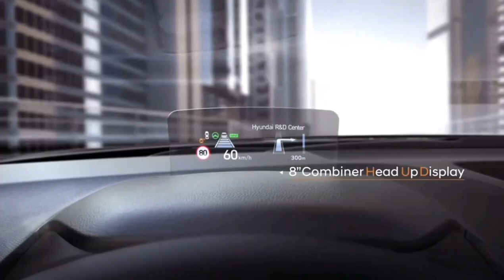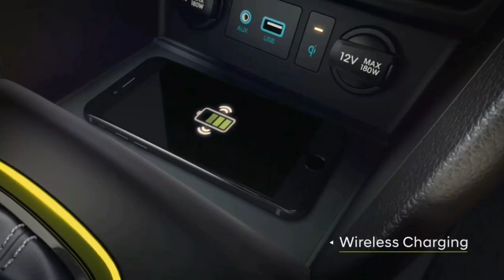100% India Made first CAR LAUNCH 🔥 पहली बार कोई कार 504 के जबरदस्त माईलेज के साथ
100% India Made first EV CAR LAUNCH 🔥 पहली बार कोई कार 504 के जबरदस्त माईलेज के साथ COPYRIGHT DISCLAIMER Under Section 107 Of The Copyright Act 1976 Allowance Is Made For " fair use " For Purpose Such As Criticism, comment, news reporting, teaching , Scholarship, And Research, fair use is Permitted By Copyright Statute That might Otherwise Be infringing, Non profit, Educational or Personal Use tips the Balance in Favor Of Fair use.        Follow to social group instagram           MARUTI ERTIGA DETAILS VIDEO Maruti Dzire details video Maruti wagonr details video Maruti alto 800 details video Maruti spresso details video Maruti tata nexon 2020 details video Tata tiago 2020 details video Tata altroz details review Honda amaze 2020 details review Honda Wrv details review 2020 A ELECTRIC HERO SCOOTER DETAILS REVIEW